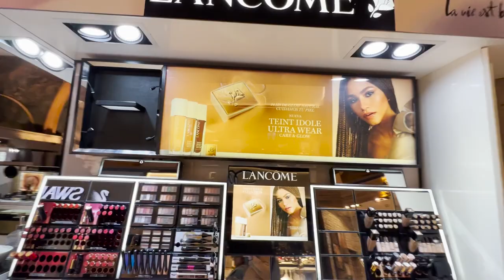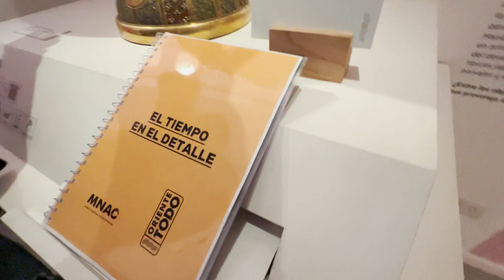The Most Attractive Shopping Mall in Buenos Aires | Galerias Pacifico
Galerías Pacífico, located in Buenos Aires, Argentina, has a rich history dating back to the late 19th century. Originally known as the Buenos Aires and Pacific Railway Company, the building was designed by the architects Emilio Agrelo and Roland Le Vacher in 1889. Its original purpose was to serve as a central railway terminal, connecting Buenos Aires to the western provinces of Argentina.

In the early 20th century, the building underwent a significant transformation, as the French architects Jules Dormal and Louis Dubois were commissioned to renovate the structure. They incorporated various architectural styles, including Beaux-Arts and Art Nouveau, giving the building its characteristic grandeur and elegance.

During the mid-20th century, Galerías Pacífico further evolved into a prominent shopping destination. The building underwent another renovation in the 1940s, spearheaded by the architects Aslan and Ezcurra, who integrated stunning frescoes and murals by renowned Argentine artists such as Antonio Berni, Lino Enea Spilimbergo, Demetrio Urruchúa, Manuel Colmeiro, and Juan Carlos Castagnino.

Today, Galerías Pacífico stands as one of Buenos Aires' most iconic landmarks, renowned for its architectural beauty and cultural significance. It continues to attract both locals and tourists alike, offering a diverse range of retail stores, restaurants, and cultural spaces within its historic walls. Its stunning frescoes and unique architectural features serve as a testament to the rich cultural heritage of Buenos Aires.

buenos aires
best places to visit in buenos aires
things to do in buenos aires
buenos aires Argentina
visit buenos aires
what to do in buenos aires
best places in buenos aires
buenos aires travel
buenos aires attractions
buenos aires city guide
what to see in buenos aires
top places to visit in buenos aires
top 10 places to visit in buenos aires
famous places to visit in buenos aires
buenos aires travel guide
beautiful places to visit in buenos aires